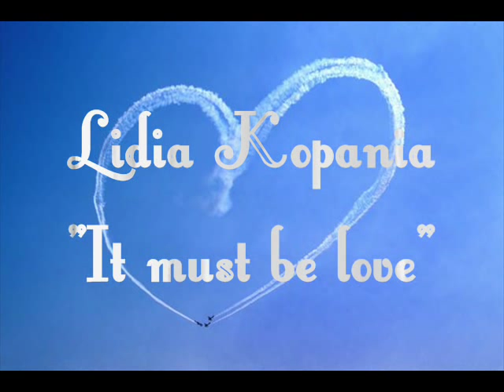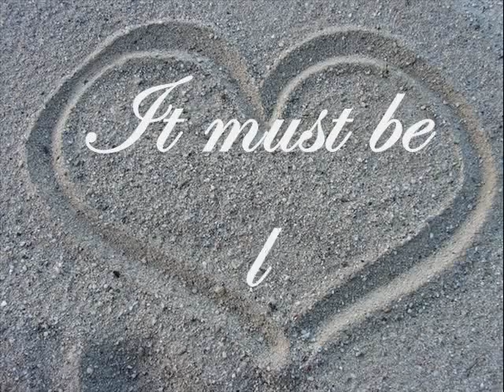Lidia Kopania - It must be love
Piosenka Lidii Kopani z 2007 roku, która otarła się o finał "Piosenka dla Europy 2007" (na 10 kwalifikowanych do finału piosenek , piosenka Lidii znalazła się decyzją jury na 11 miejscu)